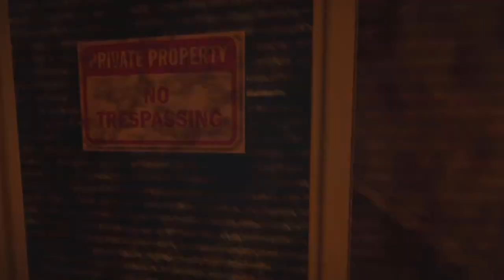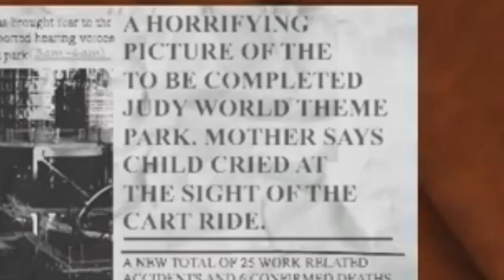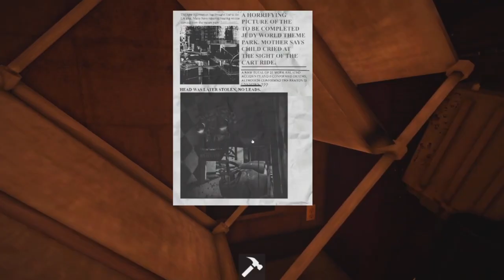Judy Is Coming (if you know what i mean) - Funny Moments - Roblox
Hey guys my name is Tony and today I'm playing Roblox: Judy with Irvin and TJ, I hope you enjoy this video, if you do please leave a like and subscribe, turn on your bell notifications on so we can be on this road together, that all I have for today, remember to live your life cause its worth it.